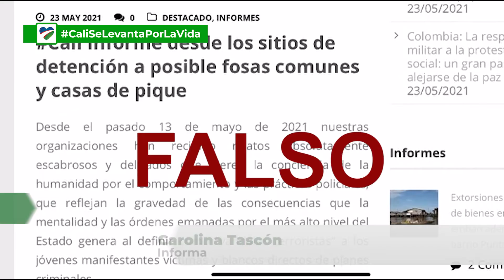NOTICIA FALSA SOBRE EL CAM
El Centro Administrativo Municipal (CAM) es el epicentro de la dirigencia de nuestra amada Cali y en sus instalaciones funciona la Alcaldía de la ciudad.

El sótano de la Alcaldía de Cali es tan solo un parqueadero.

Rompamos la cadena de la desinformación y no le des credibilidad a noticias falsas.